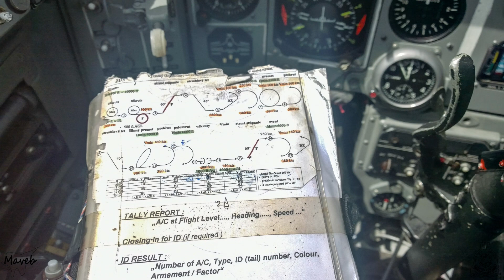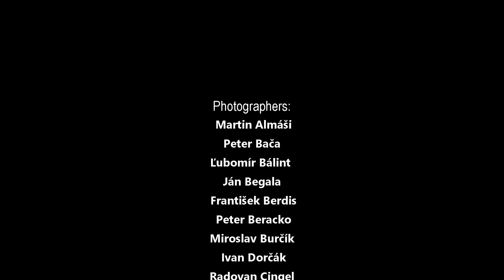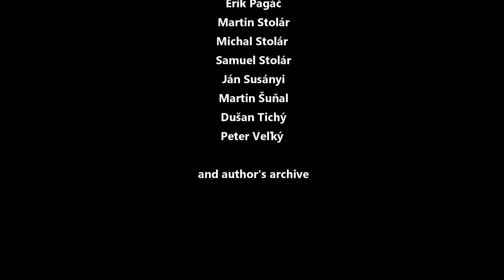MiG-29 a 29 rokov služby vo vzdušných silách Slovenskej republiky 1993-2022, part 8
MiG-29 a 29 rokov služby v vo vzdušných silách Slovenskej republiky
MiG-29 and 29 years of service in the Air Force of the Slovak Republic

Spomienka na krásne obdobie relatívnej  suverenity 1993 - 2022.